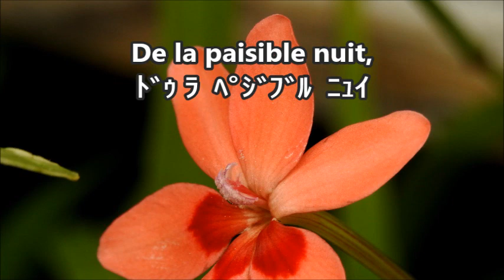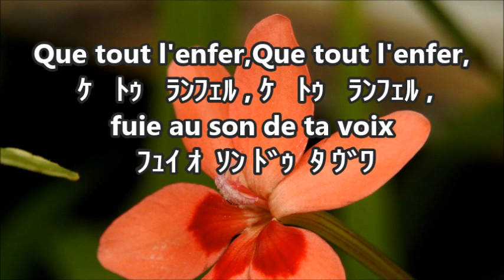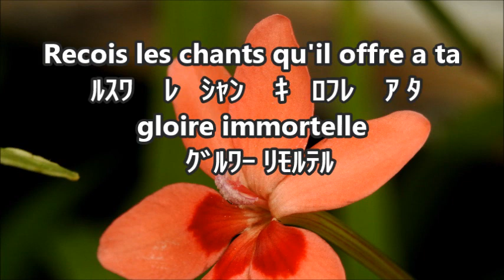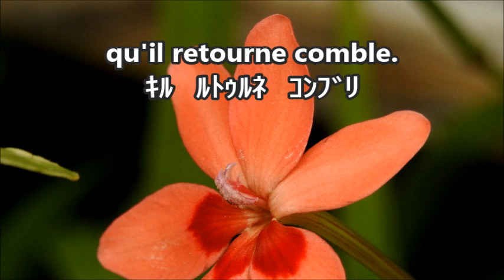フォーレ ラシーヌ雅歌 アルト Gabriel Fauré Cantique de Jean Racine, Op. 11 Alto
合唱曲・音取り　ラシーヌ雅歌　アルト
ガブリエル　フォーレ　作曲